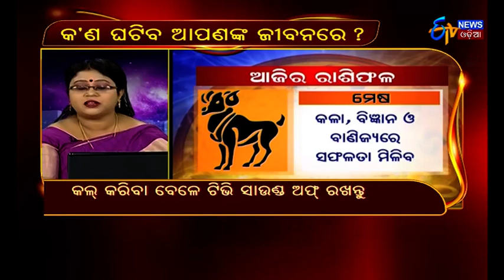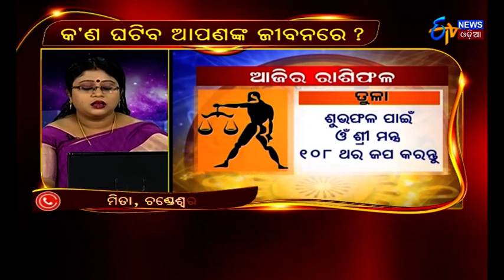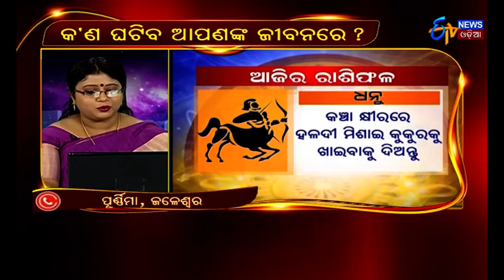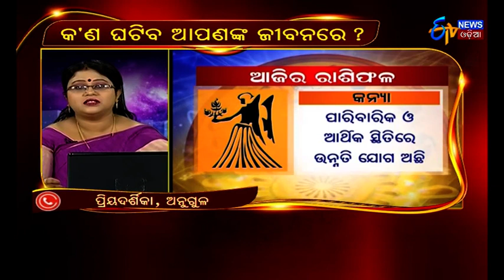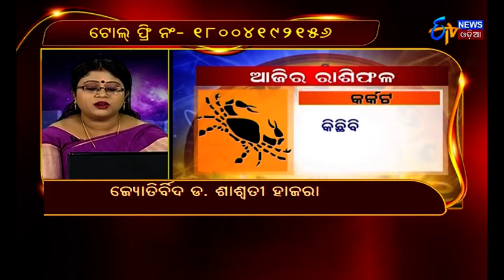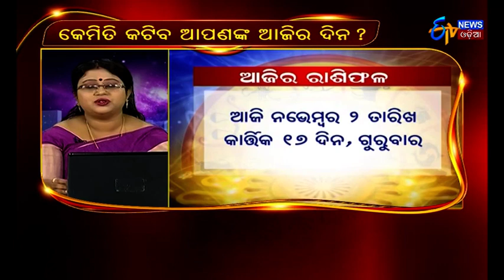Apananka Bhagya | ଆଜିର ରାଶିଫଳ | 2nd Nov 2017 | ETV News Odia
Watch "Apananka Bhagya" 2nd November 2017 to know what your stars say.
ଦେଖନ୍ତୁ ଆପଣଙ୍କର ଭବିଷ୍ୟତ " ଆପଣଙ୍କ ଭାଗ୍ୟ"  ରେ.ସ୍ପେସିଆଲ ରିପୋର୍ଟ ଶାଶ୍ଵତୀ ହାଜରାଙ୍କର.